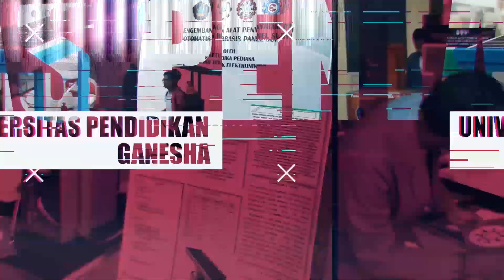ORMAWA, Ruang Bentuk Karakter Mahasiswa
Apabila membutuhkan layanan informasi dapat menghubungi humas Universitas Pendidikan Ganesha melalui layanan